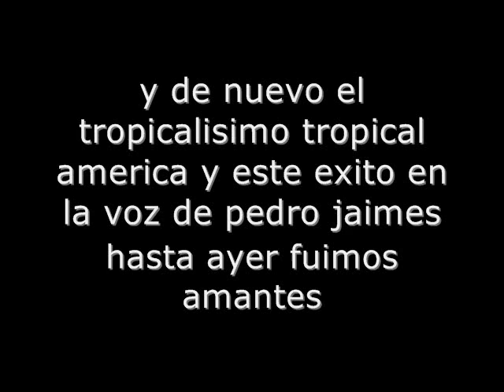hasta ayer fuimos amantes tropical america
de la decada de los 90s tropical america su musica sus exitos y su nueva faceta musical